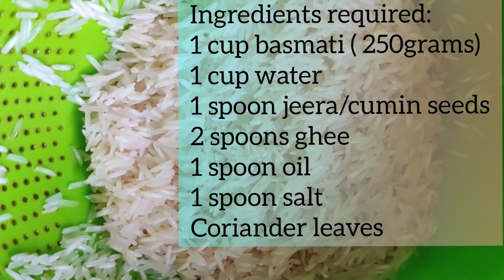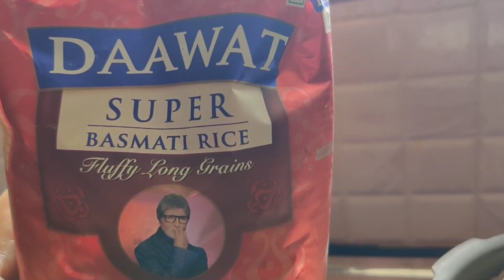Jeera rice/ ಜೀರಿಗೆ ರೈಸ್/ಬಾಸ್ಮತಿ ಅಕ್ಕಿ ಜೀರಿಗೆ ರೈಸ್ ಬಾತ್/Basmati rice recipes/Cumin rice recipes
ಜೀರಿಗೆ ರೈಸ್ ಬಾತ್